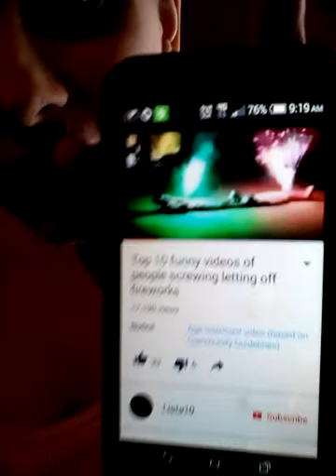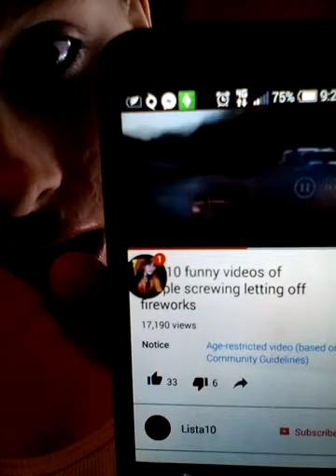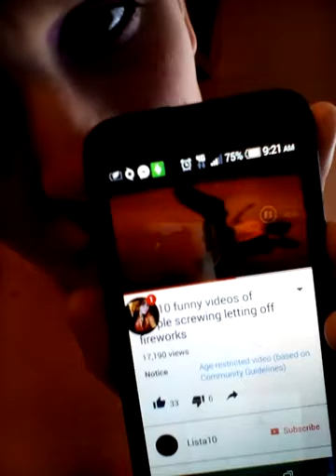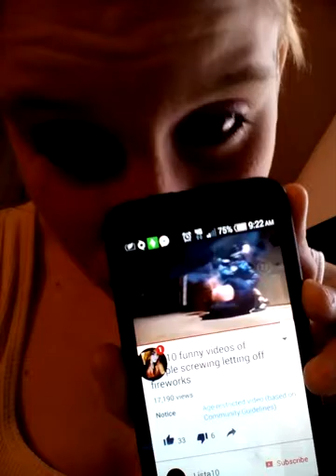Starla pearson- happy upcoming forth of July. July 1, 2016